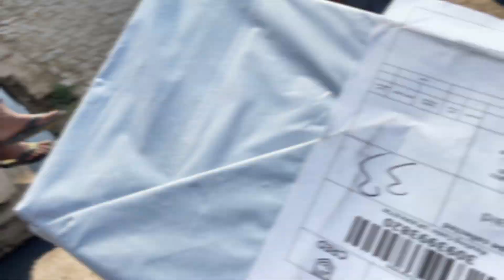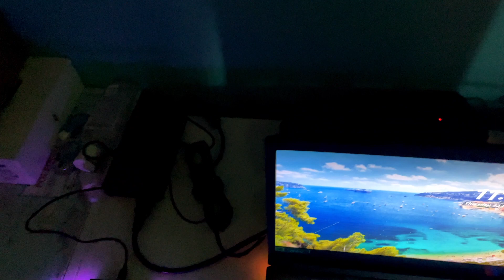Vlog 16: Mummy ko rona aa gaya 😢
Mama ke ghar gaya. Portronics extension board with usb unboxing.
Ghar walon ke sath ek sunday | A day with my family

lots of  ❤️

My Vlogging setup- Iphone 12 - 128GB

Name- Neeraj Yadav, Etawah UP India.
Making these vlogs for my mother.